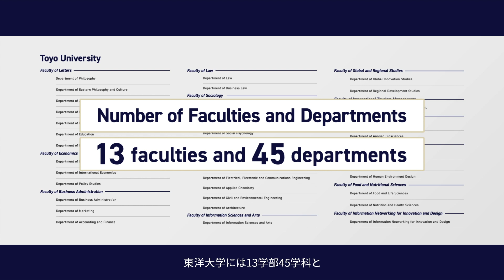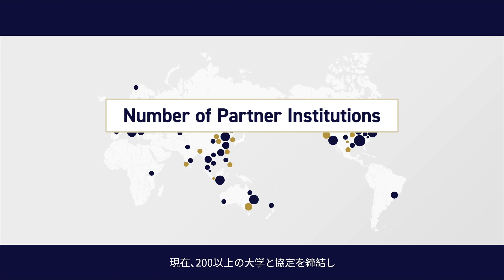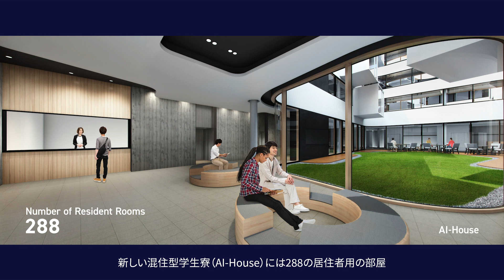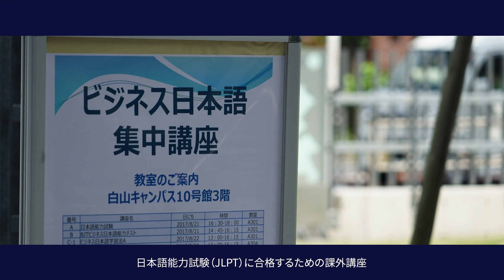Study Abroad at Toyo University（日本語版）